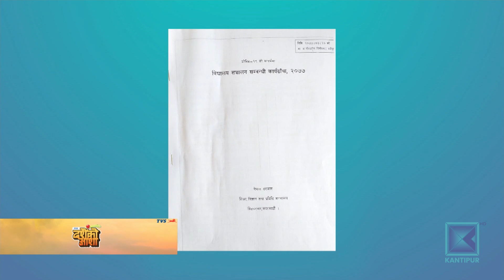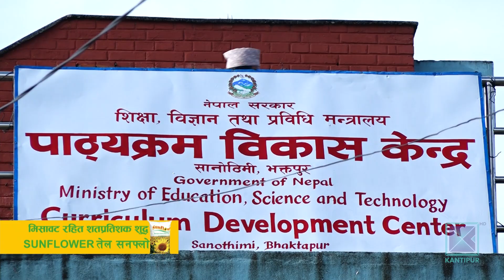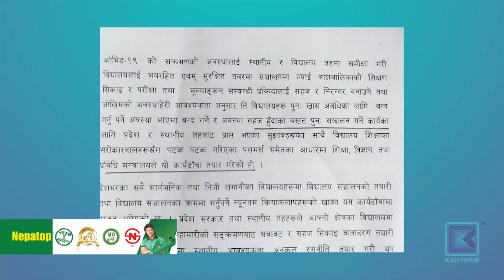संक्रमण कम भएका ठाउँका विद्यालयमा पठनपाठन सुरु गरिने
शैक्षिक सत्रका आठ महिनादेखि अवरूद्ध पठनपाठन सञ्चालन गर्न  शिक्षा मन्त्रालयले नयाँ कार्यढाँचा ल्याएको हो । यसअनुसार,
संक्रमण कम भएका ठाउँको परिस्थिति विश्लेषण गरी स्थानीय तहले विद्यालयमा पठनपाठन गर्न सकिनेछ । जोखिमलाई मध्यनजर गरी जिल्लास्थित संकट व्यवस्थापन केन्द्रसँग समन्वय गरी विद्यालयले पढाइ सुचारु गर्न सक्ने तर भौतिक दूरी लगायतका स्वास्थ्य मापदण्ड भने अनिवार्य रुपमा कायम गर्नुपर्नेछ ।